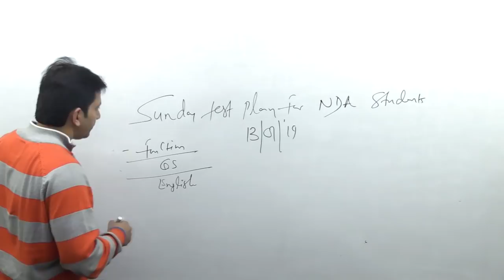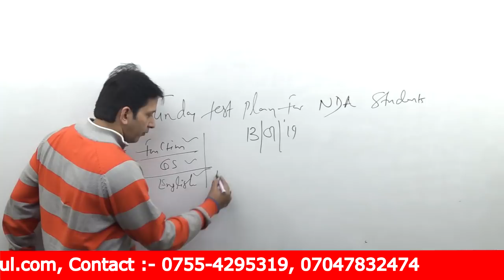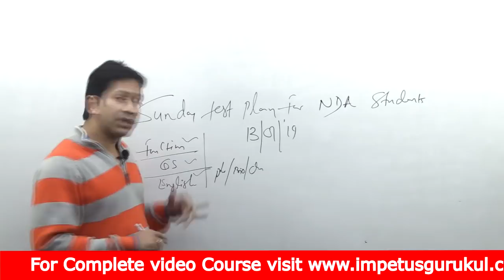Sunday Test plan For NDA/NA student -13-01-2019